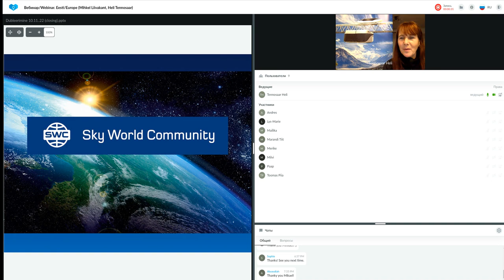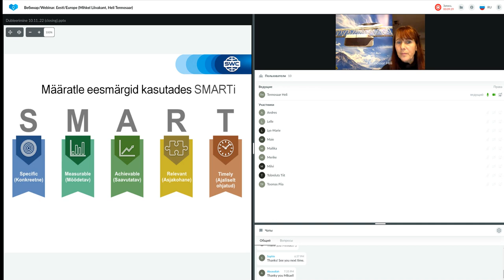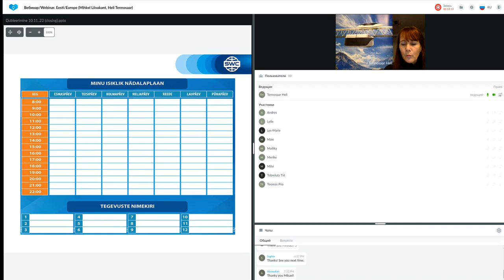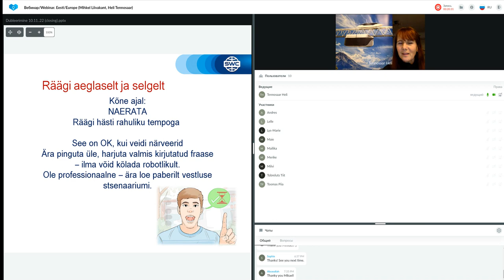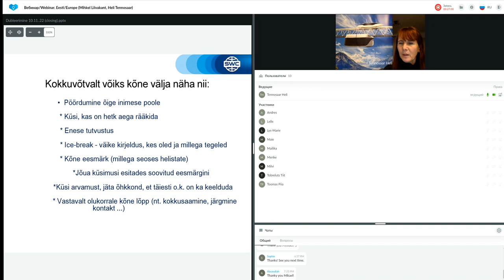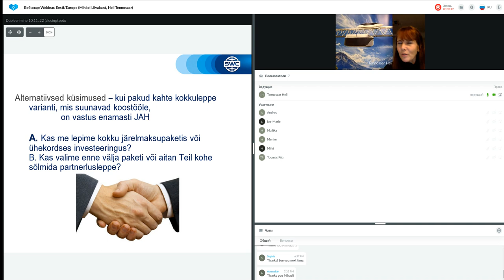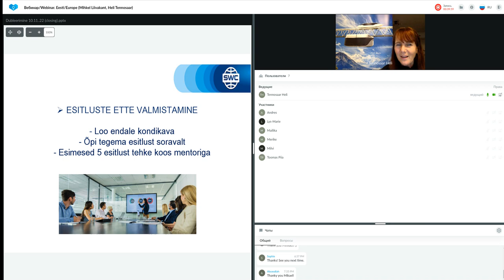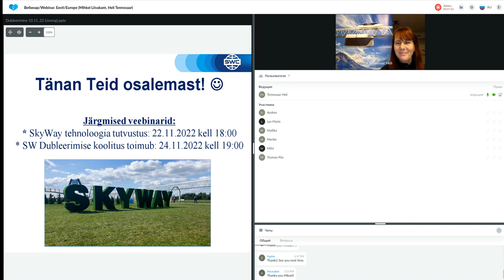Dubleerimine: eduka äri ehitamise süsteem 10.11.2022. Esitleja: Heli Tennosaar.